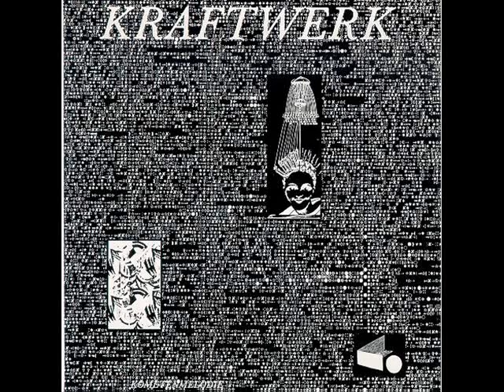Kraftwerk - Autobahn (live in Köln, Germany) part 3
Autobahn: Köln (Sartory saal) 22nd of March 1975